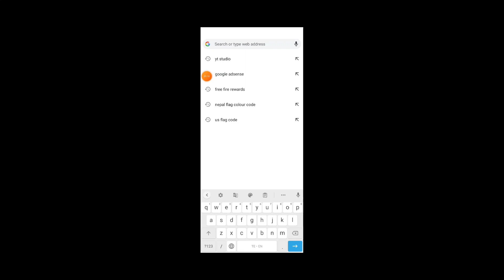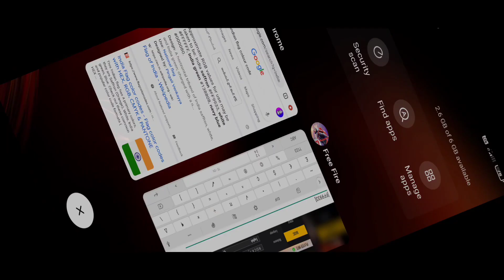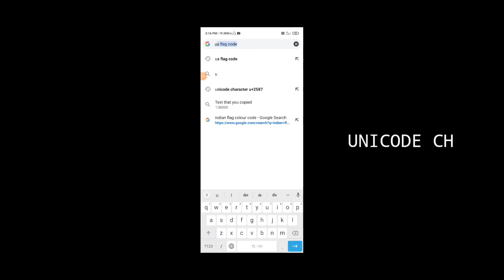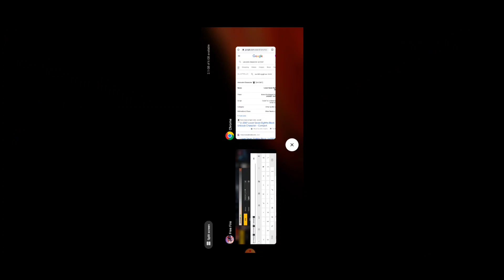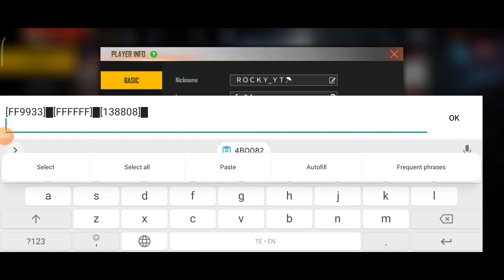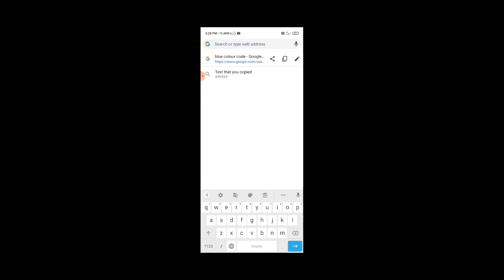How To Add Country Flag & Name In Free Fire Profile? | Add Colour Names In FF Profile In Telugu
* FLAG CODE -

1. INDIA FLAG NAME - [FF9933]▇[FFFFFF]▇[138808]▇
  [FFFFFF]ROCKY

2. NEPAL FLAG NAME -
[003893]▇[DC143C]▇[FFFFFF]▇
  [FFFFFF]ROCKY

3. BANGLADESH FLAG NAME -
[006a4e]▇[f42a41]▇
[FFFFFF]ROCKY

colour code
Massage colour
change free fire SIGNETURE COLOUR
Color text free fire
how to add bio in ff
FF bio color change kaise kare
free fire bio colour change free fire
free fire colour bio
how to write coloured text in freefire profile
how to write coloured text on freefire
freefire, how to make colour massage in freefire
colour wale text kaise likhe
colour wale massage kaise bheje ?
colour massages in freefire
freefire tips & tricks
coloured text
how to write coloured text
colour text kese likhe profile me
Apni free fire I'd me colour vale name kese likhe Free fire new bio me colour vale text kese dale how to write colour text in profile
how add country flag in free fire profile
how add country flag and name in free fire profile
how add country flag and name in signature section free fire
free fire ke profile me apne dekh ka jhanda kaise add karein
free fire profile me apne dekh ka jhanda kaise add hoga